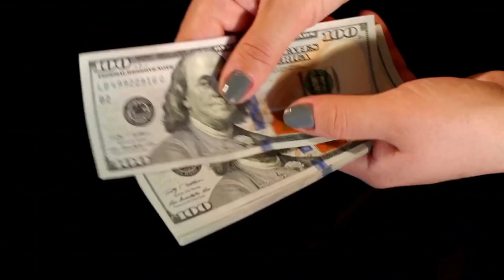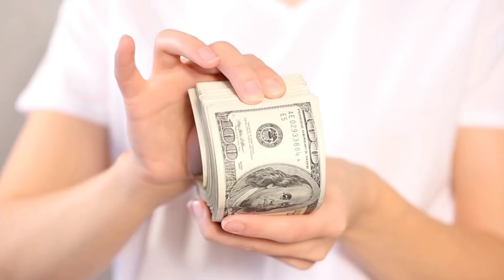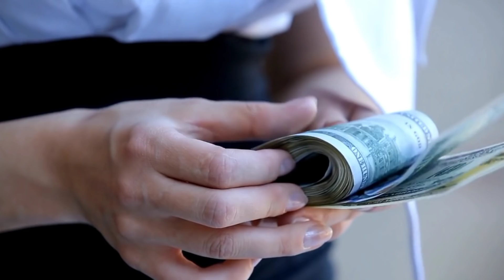रविवार को करे ये 4 काम धनवान बनने से किसी का बाप भी रोक नही पायेगा//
रविवार को करे ये 4 काम धनवान बनने से किसी का बाप भी रोक नही पायेगा// हम अपने इस चैनल में प्राचीन भारत के गुप्त जानकारी एवम अलौकिक रहस्य को वीडियो बनाकर आप सभी दर्शक तक यूट्यूब के माध्यम से फ्री में पहुंचा रहे है आप भी चैनल के साथ जुड़कर लाभ ले सकते है . हमारे इस चैनल में टोन टोटके, मंत्र, एवम सरल उपाय से जिंदगी के परेसानियो से निकलने का मार्ग दिखाए जाते है .